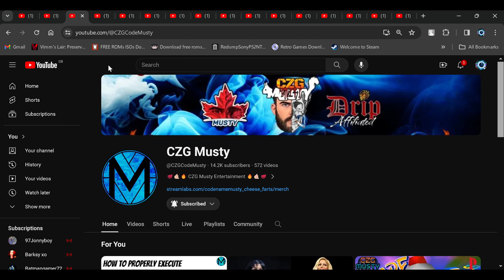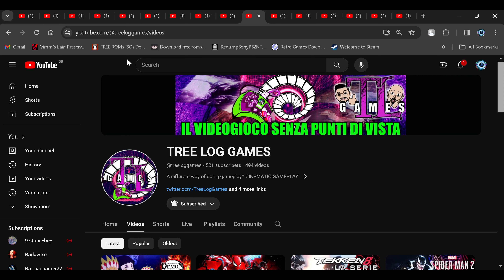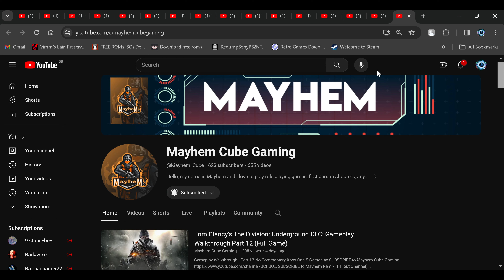Shout out to my subscribers